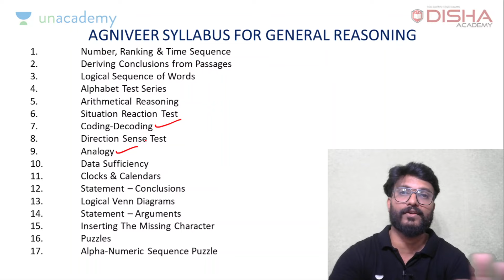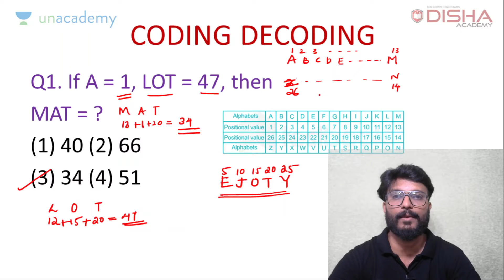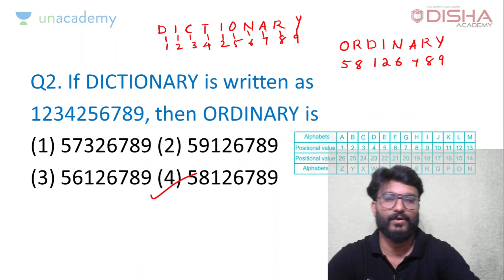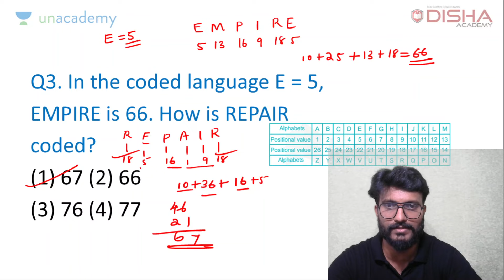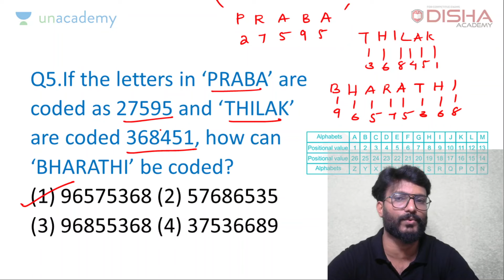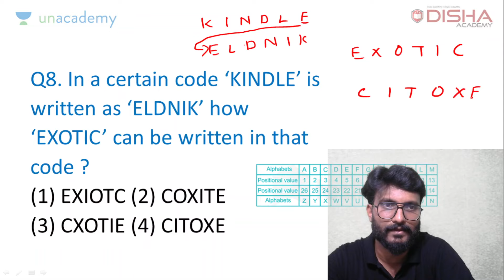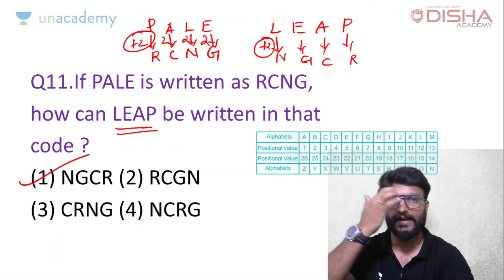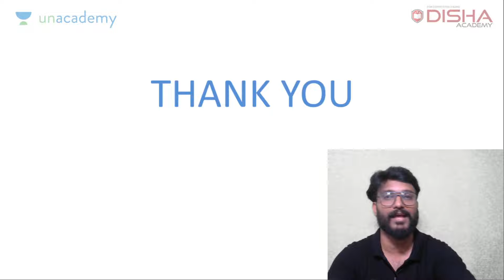Army AGNIVEER Reasoning Class No.2 Class in Malayalam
USE REFERELL CODE : DA10